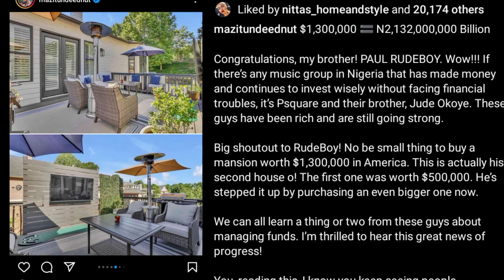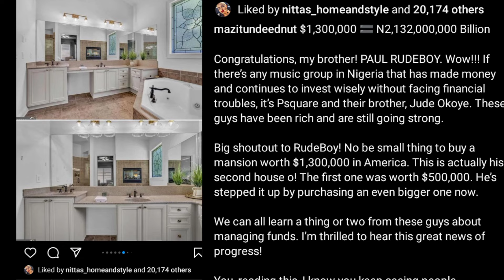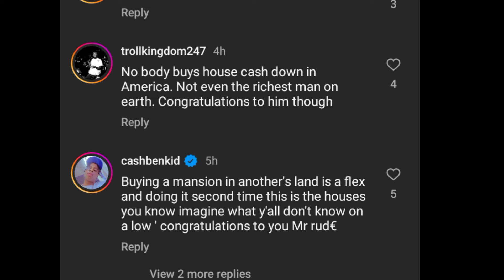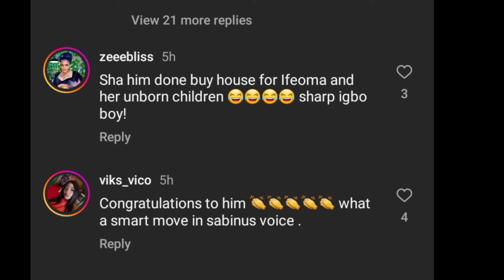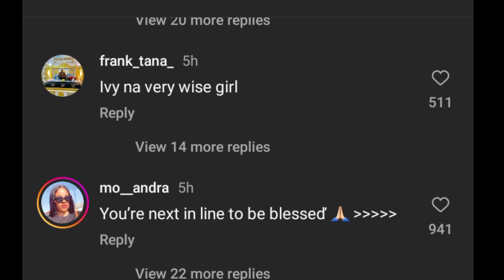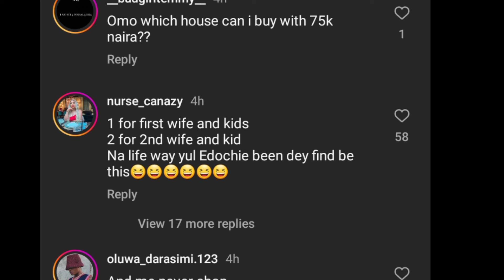Video of flavour N'abania and Sandra Okagbue doing Love PDA dug out, Paul Okoye buys new house in US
Video of flavour N'abania and Sandra Okagbue doing Love PDA Lèaked, Paul Okoye buys new house in US